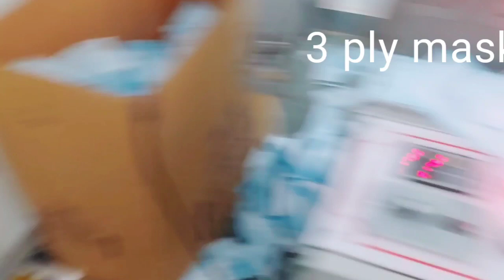3 ply mask best quality in cheap price..